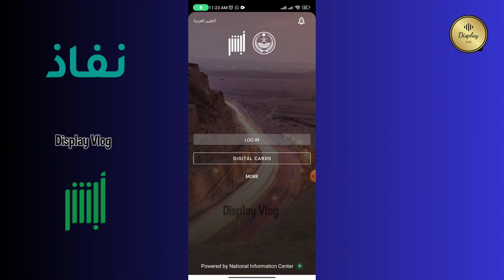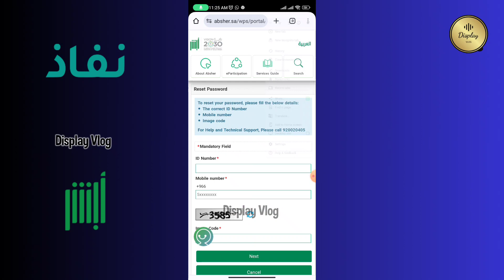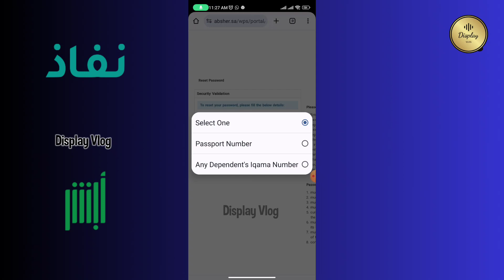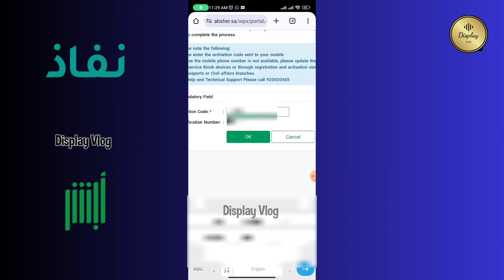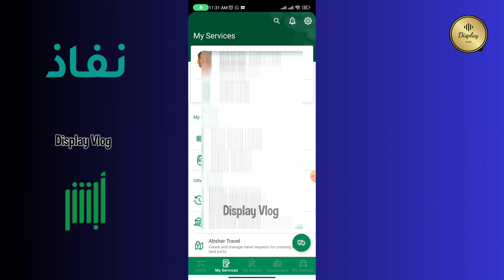How to Reset Absher Login Password | How to Reset Nafath Login Password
അബ്ഷർ, നഫാത്ത് ലോഗിൻ പാസ്‌വേഡ് എങ്ങനെ റീസെറ്റ് ചെയ്യാം.

how to reset password in nafath
nafath app forgot password
how to create nafath account
how to register nafath app
absher password change
forgot absher password
absher
absher password reset
reset absher
absher password
how to recover nafath password
nafath forgot password
nafath password forgot
nafath recover password
how to activate nafath app
how to open nafath app
display vlog
How to Reset Absher Login Password
How to Reset Nafath Login Password